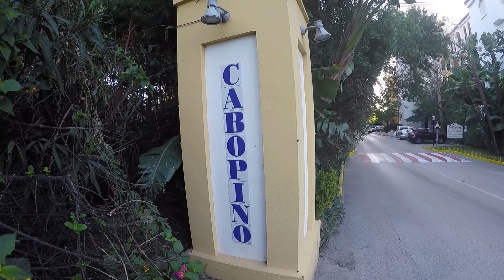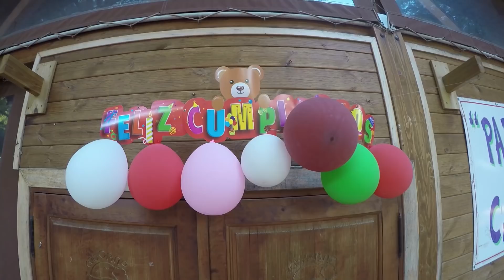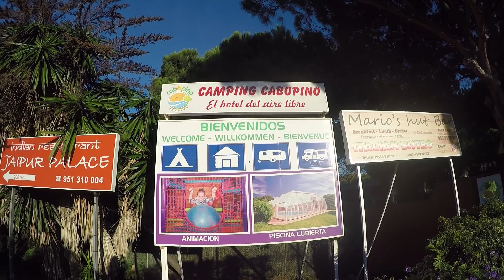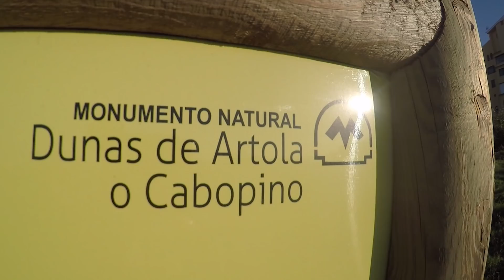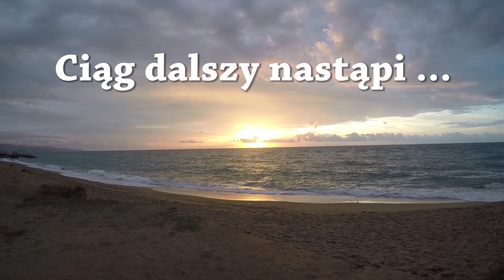Gdzie jest tak zielono w grudniu???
Data nagrania: 5 grudzień 2018

Witaj, z tej strony Kasia.

Tym razem trafiliśmy na kemping Cabopino, 13 kilometrów od Marbelli. Stąd bardzo niewielka odległość dzieliła nas od morza.

Szłam niecałe 10 minut na pieszo i znalazłam się w wyjątkowym miejscu. Do morza wiodą drewniane pomosty. Spacerowałam otoczona niezwykłą naturą - wydmami Artola.

Lubię spacery wczesnym rankiem, kiedy w danym miejscu jestem tylko ja i natura. Stawiam pierwsze ślady na piasku, wokoło panuje błoga cisza, morze delikatnie szumi, a zza horyzontu wyłania się słońce... Czuję się wtedy wolna i szczęśliwa... Nic mi więcej nie potrzeba. Mogłabym mieszkać blisko morza przez całe życie...

W filmie zobaczysz jak wygląda kemping, na którym się zatrzymaliśmy. Jest przyjazny dla rodzin z dziećmi. Znajdują się tam dwa baseny (jeden z nich jest kryty), plac zabaw, partylandia dla dzieci, siłownia na świeżym powietrzu oraz park linowy w niezbyt dobrym stanie.

Jest też bardzo ładna łazienka dla dzieci z nagrzewnicą i suszarką do włosów.

Wiele osób bardzo chwali sobie  to miejsce, jako jedno z najcieplejszych w Hiszpanii zimą. Dużo emerytów spędza tu po kilka miesięcy w roku i korzysta z uroków morza i śródziemnomorskiego klimatu.

Tego dnia, kiedy spoglądałam daleko w głąb morza, zauważyłam stado delfinów. Piękny widok... Super byłoby zobaczyć je z bliska. ;)

Pozdrawiam
Kasia

Muzyka, którą wykorzystuję:

Biblioteka audio - YouTube:

1. Sunshine -  The Mini Vandals

2. The Place Inside - Silent Partner

3. Beach Disco - Dougie Wood